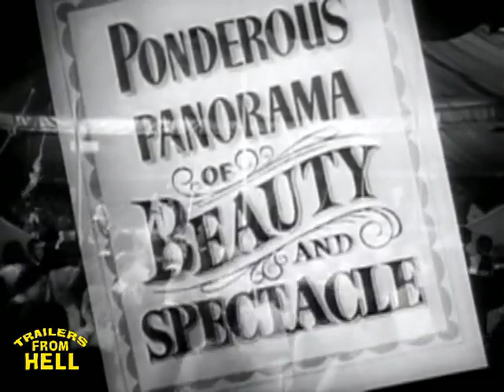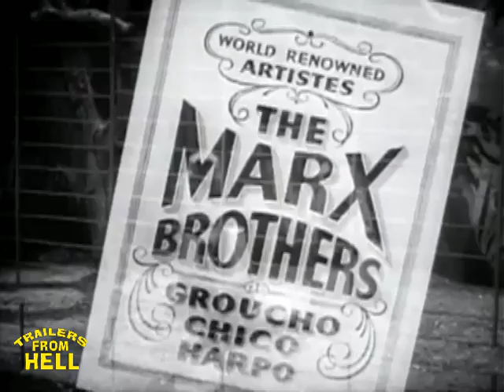John Landis on THE MARX BROS. AT THE CIRCUS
John Landis was the natural choice to talk about this middling post-Thalberg Marx Bros. movie. Can you guess why? Because it has Charlie Gemora in a Gorilla Suit! Groucho introduces the now iconic, W.S. Gilbert-inspired song "Lydia the Tatooed Lady". This is the one where the boys save a circus from bankruptcy. Kinda topical, except for the circus part.

Check out our podcast THE MOVIES THAT MADE ME, where you can join Oscar-nominated screenwriter Josh Olson and TFH Fearless Leader Joe Dante in conversation with filmmakers, comedians, and all-around interesting people about the movies that made them who they are.